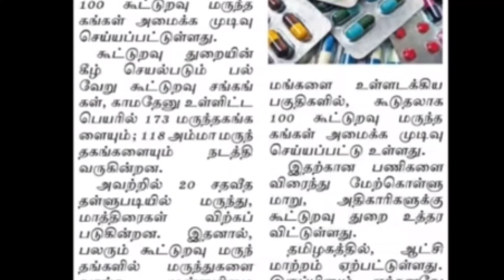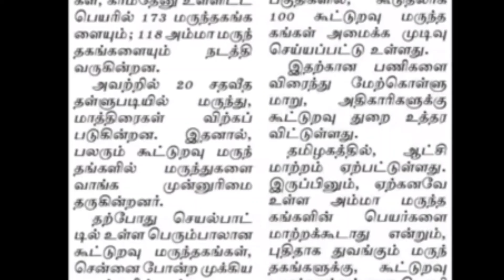Pharmacy in Tamil Nadu Govt Co-operative Society & Ration Shop Latest news |APPOINTMENT LETTER 2021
𝐓𝐡𝐢𝐬 𝐂𝐡𝐚𝐧𝐧𝐞𝐥 𝐃𝐎𝐄𝐒 𝐍𝐎𝐓 𝐏𝐫𝐨𝐦𝐨𝐭𝐞 𝐨𝐫 𝐞𝐧𝐜𝐨𝐮𝐫𝐚𝐠𝐞 𝐀𝐧𝐲 𝐢𝐥𝐥𝐞𝐠𝐚𝐥 𝐚𝐜𝐭𝐢𝐯𝐢𝐭𝐢𝐞𝐬, 𝐚𝐥𝐥 𝐜𝐨𝐧𝐭𝐞𝐧𝐭𝐬 𝐩𝐫𝐨𝐯𝐢𝐝𝐞𝐝 𝐛𝐲 𝐓𝐡𝐢𝐬 𝐂𝐡𝐚𝐧𝐧𝐞𝐥. 𝐍𝐨𝐧-𝐩𝐫𝐨𝐟𝐢𝐭, 𝐞𝐝𝐮𝐜𝐚𝐭𝐢𝐨𝐧𝐚𝐥 𝐨𝐫 𝐩𝐞𝐫𝐬𝐨𝐧𝐚𝐥 𝐮𝐬𝐞 𝐭𝐢𝐩𝐬 𝐭𝐡𝐞 𝐛𝐚𝐥𝐚𝐧𝐜𝐞 𝐢𝐧 𝐟𝐚𝐯𝐨𝐫 𝐨𝐟 𝐟𝐚𝐢𝐫